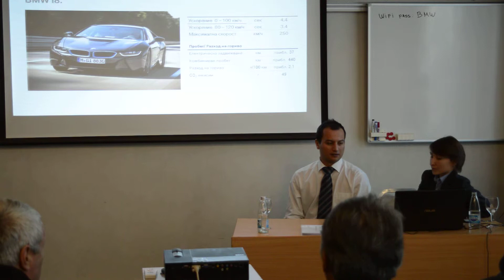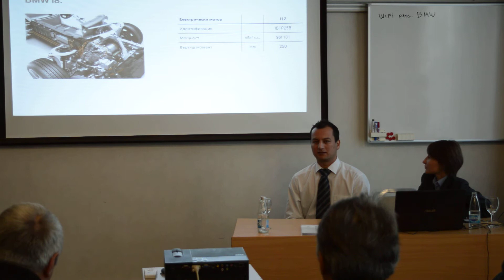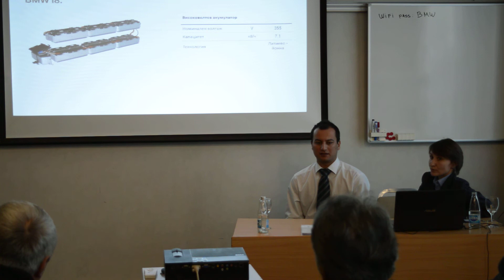BMW Group 2014 (Глобално и в България)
BMW Group 2014 (Глобално и в България) 08